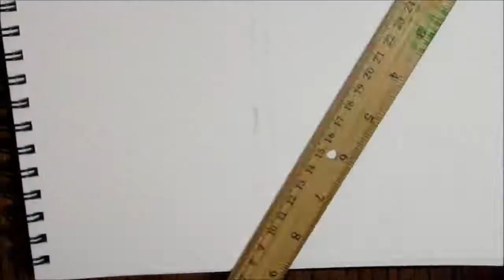Our Mutual Friend: Bella and John Painting [Time Lapse]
This is an original piece of art inspired by the characters Bella Wilfer and John Harmon from "Our Mutual Friend", the Dickens novel and specifically the BBC miniseries.